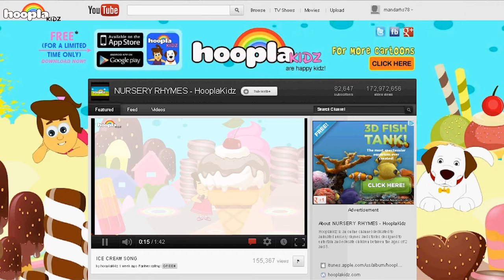Official HooplaKidz Channel Promo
Watch all popular and original nursery rhymes on HooplaKidz (HooplaKidz are happy Kids)